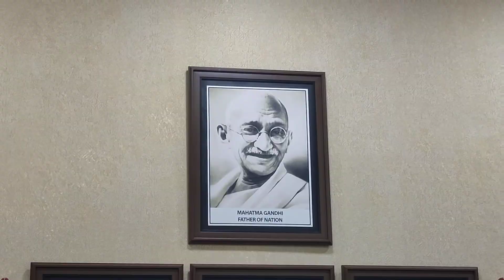Chahi asigi Nov tang 5 dagi hwraga 14 faoba MANITEX ki 4suba edition pangthoklagani- Nemcha Kipgen